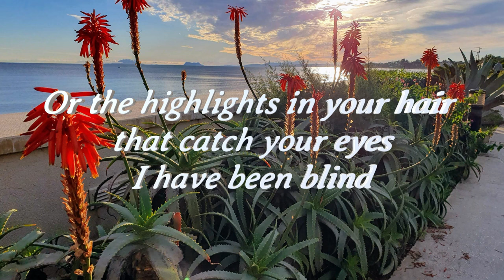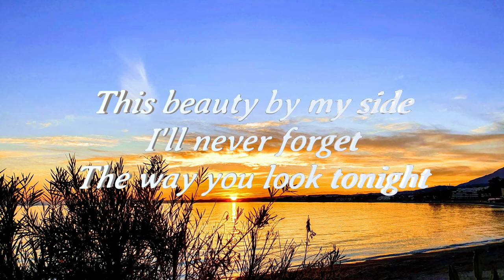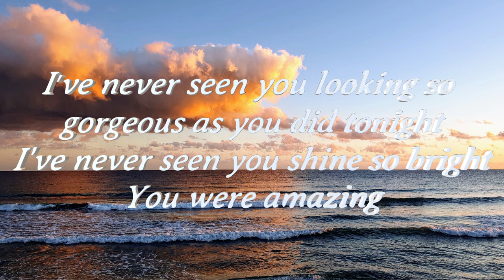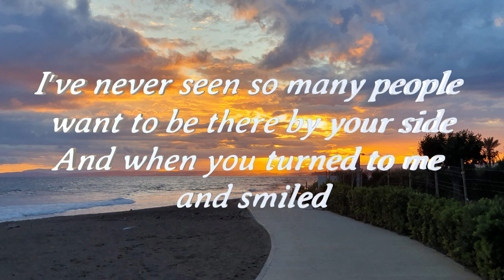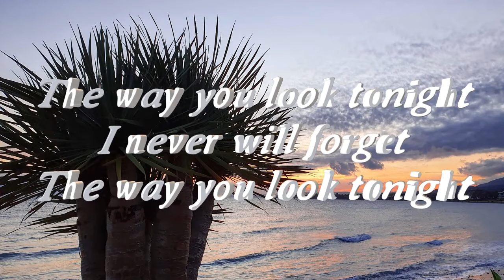Chris De Burgh - Lady in Red - Lyrics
Informationen zum Lied "Lady in Red"
Interpret: Chris de Burgh

Album: Into the Light (1986)

Veröffentlichungsdatum: 20. Juni 1986

Genre: Pop-Ballade

Autoren: Chris de Burgh, Csaba Schmitz

Höchstplatzierungen in den Charts:

Deutschland: #1
Österreich: #1
Schweiz: #1
Vereinigtes Königreich: #1
USA: #3
Auszeichnungen:

Goldene Schallplatte in Deutschland, Österreich und der Schweiz
Platin-Schallplatte im Vereinigten Königreich
Musikvideo:

Das Musikvideo zu "Lady in Red" zeigt Chris de Burgh, wie er auf einer Party eine Frau in einem roten Kleid sieht. Er ist von ihr fasziniert und verbringt den Abend damit, sie zu beobachten. Am Ende des Videos tanzen die beiden zusammen.

Hintergrund:

Chris de Burgh schrieb "Lady in Red" über seine Frau Diane. Er war von ihr inspiriert, als sie sich auf einer Party in einem roten Kleid befand. Das Lied wurde ein weltweiter Hit und ist bis heute einer der bekanntesten Songs von Chris de Burgh.

Coverversionen:

"Lady in Red" wurde von vielen Künstlern gecovert, darunter Elton John, Dolly Parton und Andrea Bocelli.

Interessante Fakten:

Das Lied wurde im Film "American Psycho" (2000) verwendet.
Chris de Burgh hat "Lady in Red" in mehreren Sprachen aufgenommen, darunter Deutsch, Französisch und Spanisch.